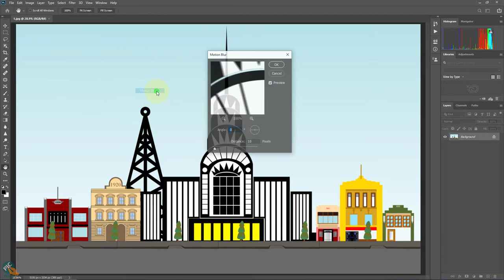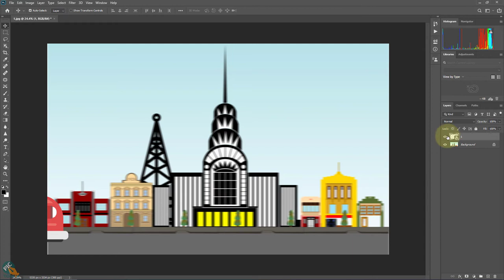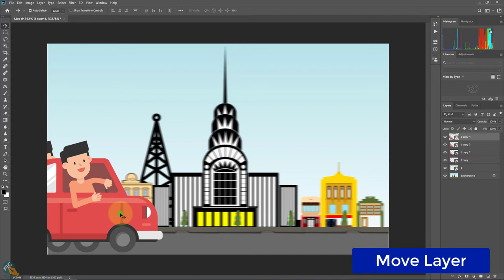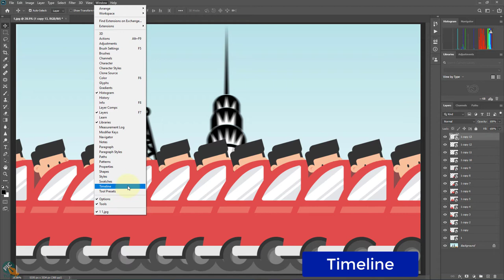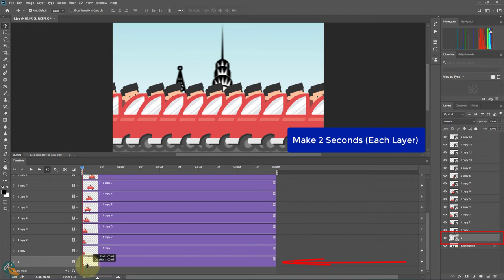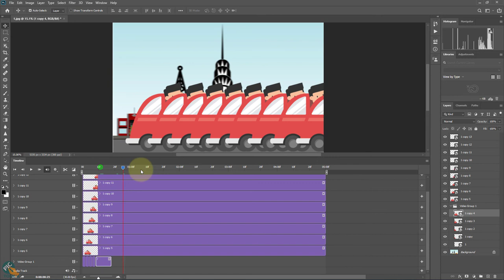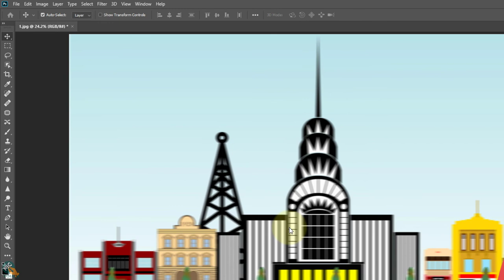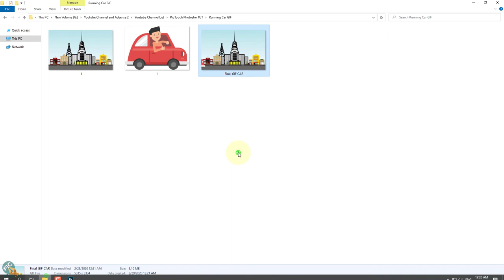Create Moving Car GIF Animation in Photoshop CC